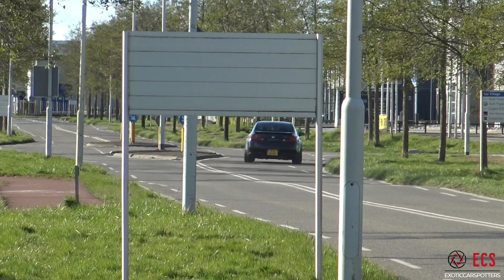Sportscars Accelerating - Capristo SVJ, Hennessey GT-R, LB Walk Huracan, 1240HP GT-R, 600LT Spider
Today we attended an event called the MagicTour which was organized by BorderRun. It was a tour which started in Westdorpe, The Netherlands and ended in Goes at Auto Ventura. During the tour they also stopped at a restaurant to have some lunch. In this video you can see most of the participating cars leaving the last location with a great acceleration, enjoy!

All cars in this video:
Hennessey Nissan GT-R R35 HPE 650-R w/ iPE Exhaust
340HP BMW E30 344i V8 w/ Custom Exhaust
Liberty Walk Lamborghini Huracan
Mercedes AMG GT C Roadster
BMW M2 F87 w/ M Performance Exhaust
430HP BMW M2 F87 w/ Decat M Performance Exhaust
700HP MRT700 Nissan GT-R R35 w/ Custom Exhaust
McLaren 600LT Spider
Lamborghini Aventador SVJ w/ Decat Capristo Exhaust
Nissan GT-R R35 w/ Custom Exhaust
Nissan GT-R R35 w/ Akrapovic Exhaust
BMW M2 Competition w/ Active Autowerke Equal Length Midpipe
BMW M2 Competition w/ M Performance Exhaust
Lamborghini Huracan
Nissan 350GT Skyline
BMW M3 E92 w/ Custom Exhaust
Audi RS6 C7 w/ Decat Milltek Exhaust
McLaren 12C
1240HP Nissan GT-R R35
Chevrolet Camaro
Audi RS7 C7 w/ Decat Akrapovic Exhaust
570HP Pure Turbos BMW 540i w/ Custom Exhaust
Nissan GT-R R35
BMW M2 F87 w/ Decat M Performance Exhaust
550HP Audi TT RS 8J
450HP Audi RS5 B8 w/ Gorilla Exhaust
Porsche 992 Carrera 4S w/ Custom Exhaust
Mini John Cooper Works
Stage 2 Audi RS3 8V Sedan w/ Custom Exhaust
Mercedes C43 AMG Estate
Ford Focus RS Mk3
Audi R8 V10 Plus w/ Custom Exhaust
Alfa Romeo Giulia QV
Mercedes AMG GT S
ABT Audi RSQ8-R
BMW M3 F80 w/ Decat Active Autowerke Equal Length Midpipes
Subaru Impreza
Mercedes C63 S AMG
Audi RS3 8V PFL
Toyota Supra Mk5
Ferrari F430 Spider
Audi RS7 C7
Ford Mustang Ecoboost
Mercedes C63 S AMG Estate
Renault Clio RS w/ Akrapovic Exhaust
Porsche Taycan Sport Turismo
Ferrari F430
Volkswagen Golf 6 GTI
Maserati Levante
Audi RS4 B9
Ford Focus ST
BMW M6 F13 Convertible
Volkswagen Passat R36
Jaguar F-Type V6 Coupe